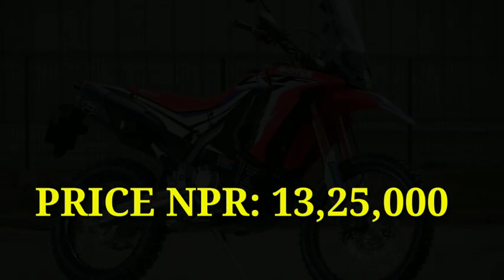DIRT BIKE PRICE IN NEPAL 2020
DIRT_BIKE_PRICE IN NEPAL